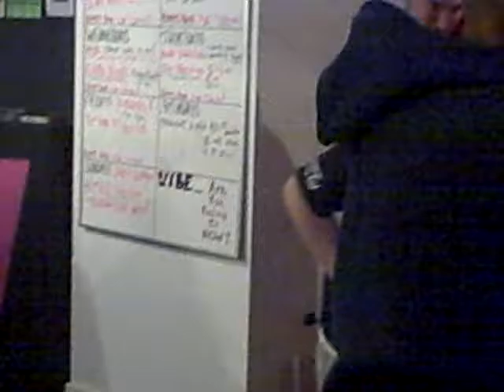THE SINGING NEVIN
FAZ TV PRESENTS: "THE SINGING NEVIN!" the new sensation accross the nation! funny as hell!